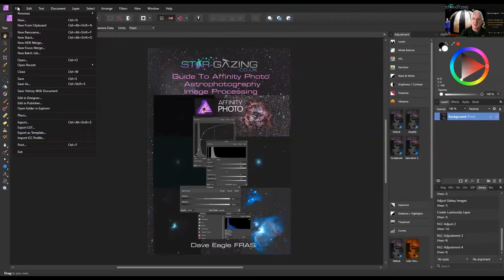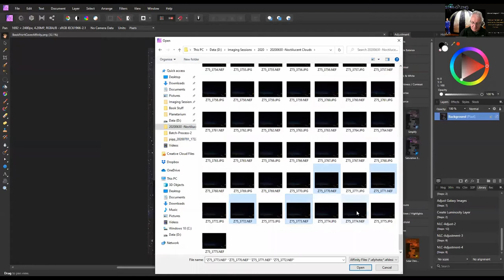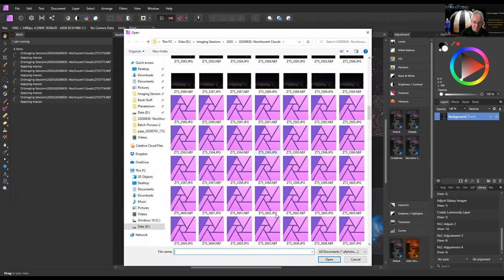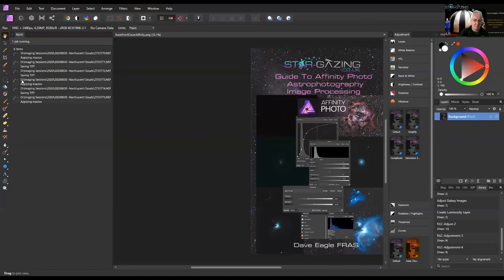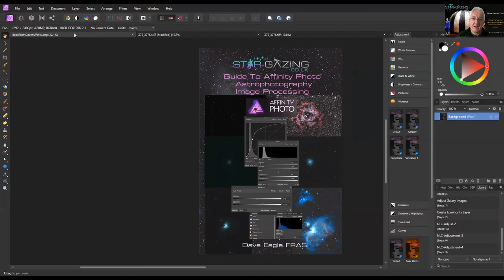Batch Processing Images using Affinity Photo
This viewer shows you how to batch process a number of images using Affinity Photo.

Batch processing makes it really easy to edit a number of images in the same way and apply macros if required. Once click of the mouse and the macro is applied to a number of images and the resulting images can be saved automatically in any image file format.

Dave Eagle has had a lifelong passion for astronomy, running a number of Affinity Photo and Photoshop astrophotography workshops, both in person and virtually.
He also offers 1-2-1 tuition in astronomy and astrophotography, as well as running the Star-gazing Mobile Planetarium.